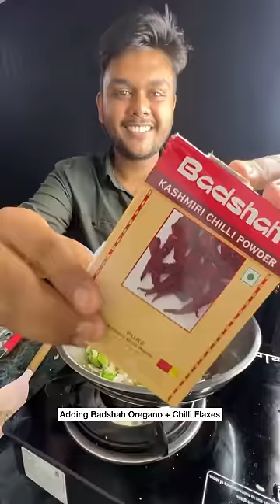MAGGI MANCHURIAN || MOTHERS DAY SPCL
Use My Coupan Code - FINE400 AND YOU WILL RECEIVE FLAT ₹400/- OFF

GET 30+ Subscription including Nextflix, SONYLIV , DISNEY + HOTSTAR , PIZZA HUT ,MC donalds And Etc for Less than ₹90/- Per month

Its All - Time prime

HURRY UP THE OFFER IS LIMITED UNTIL 17 MAY